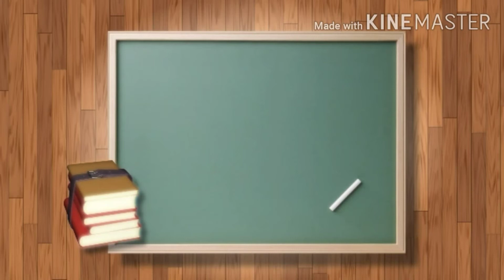Shorthand English Junior -- January 1997 -- 80 wpm